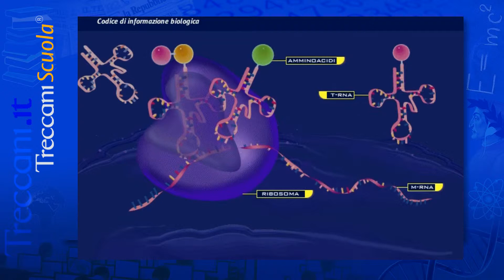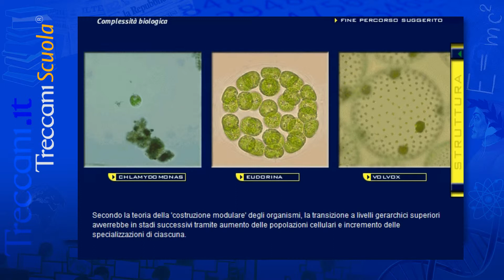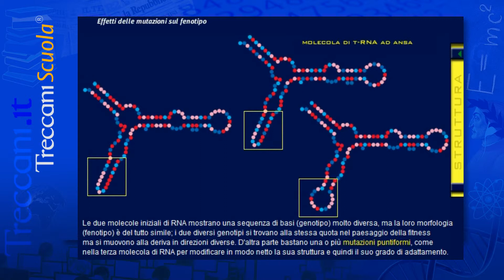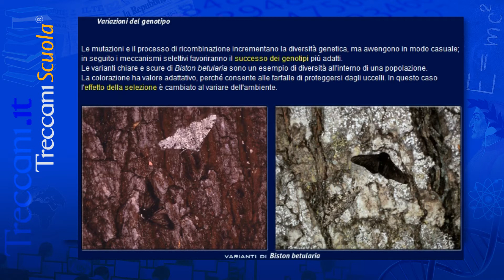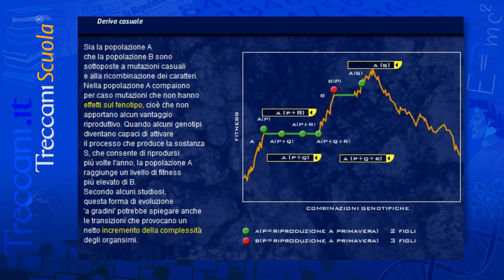Informazione e vita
Il video fa parte della Lezione d'Autore : 'Molecole informazionali' di Alessandra Magistrelli, Silvia Arena e Silvia Giannella